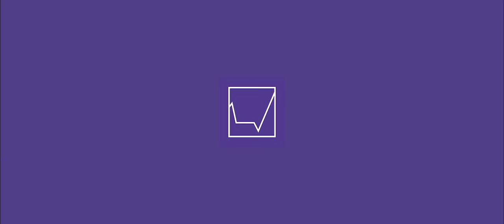RJ Manulid: Reassurance Album Launch Highlights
Here's everything that happened at the release event for Reassurance. Thanks again to Chud Festejo, Khail SOLO, Cerisé, and Mindanao Music!